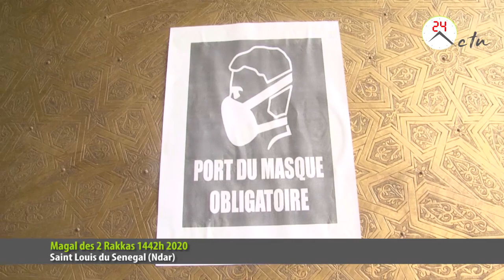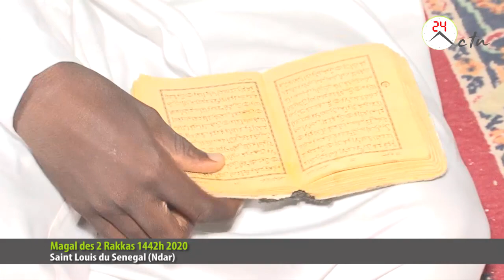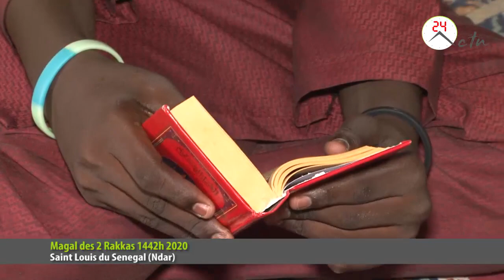Magal des 2 Rakkas 2020 à Saint louis khatmul quran